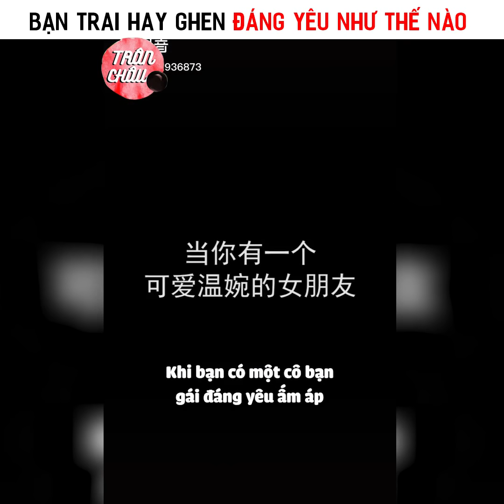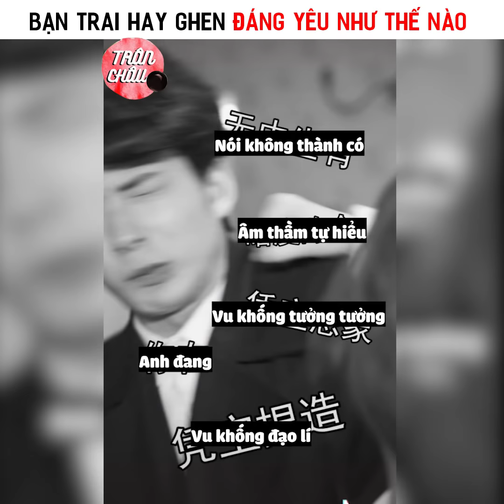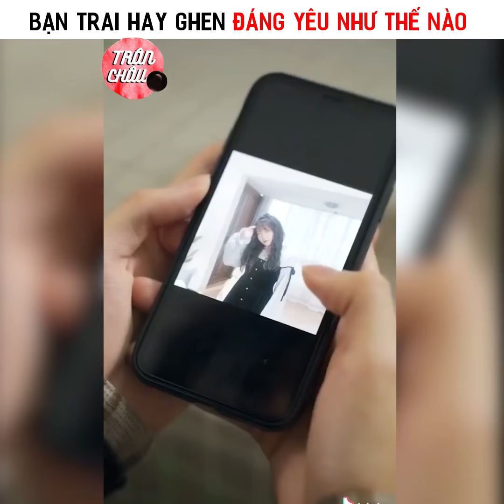Bạn Trai Hay Ghen Đáng Yêu Như Thế Nào 😙 Bân Bân Đinh Đinh P1 😙 Tiktok China | Trân Châu Đen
Nguồn Vietsub by: Trân CHâu Đen offcial